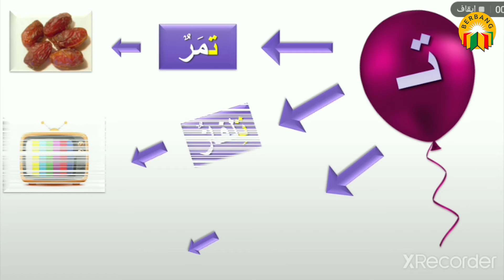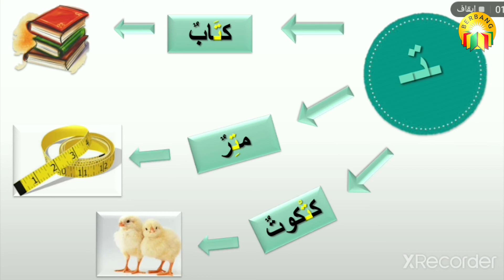🐥🦋أشكال حرف التاء 🦋🐥مع منور غيدا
يمكنكم متابعتنا على صفحتنا على الفيس بوك